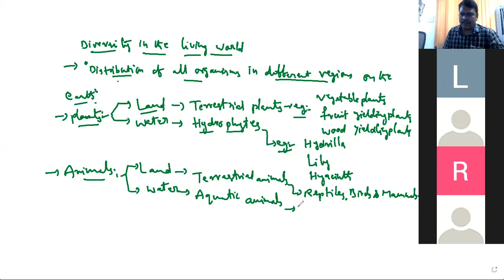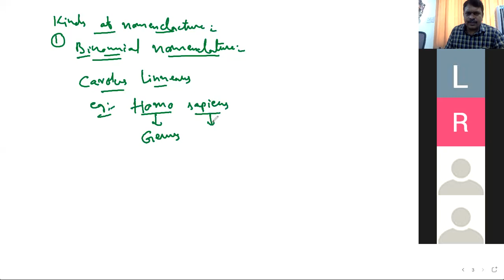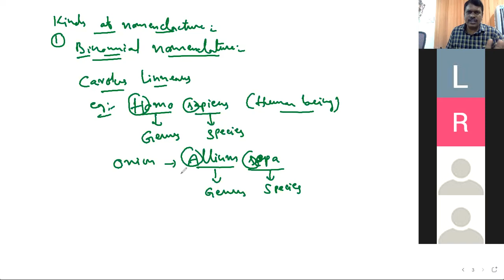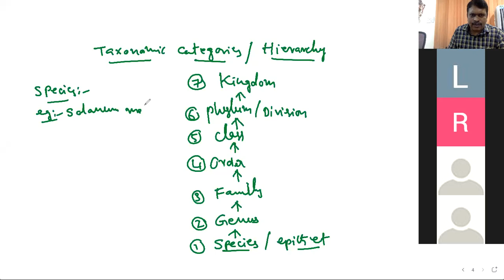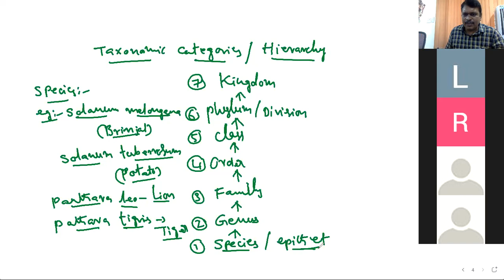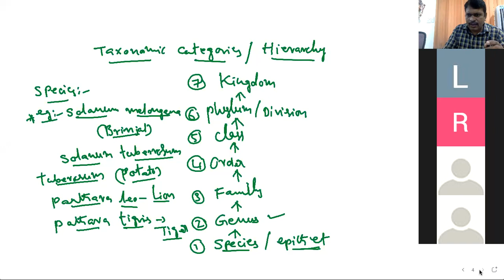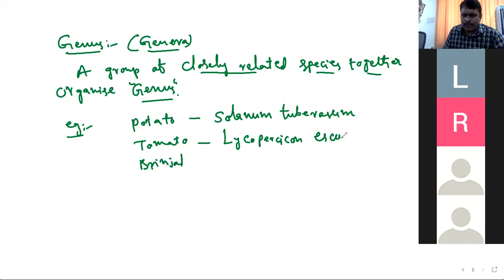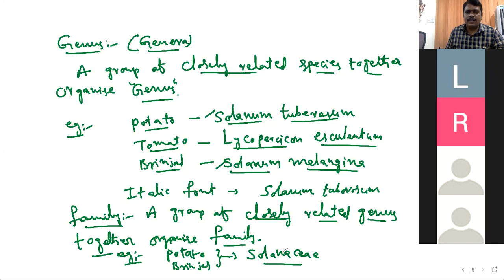The living world, Diversity in the living world